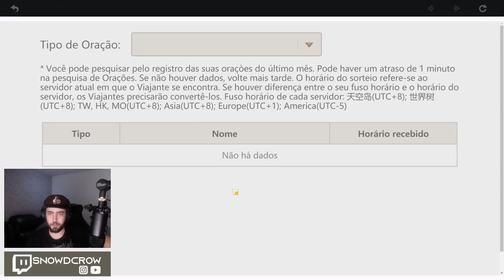DEPOIS DE MIL TIROS NO GENSHIN IMPACT! FINALMENTE FECHEI ELA